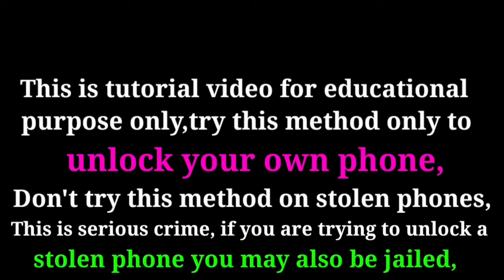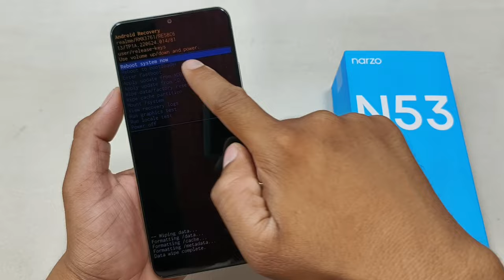Realme Narzo N53 Hard Reset | Realme (RMX3761) Pattern Lock Remove Without Pc | Forgot Password